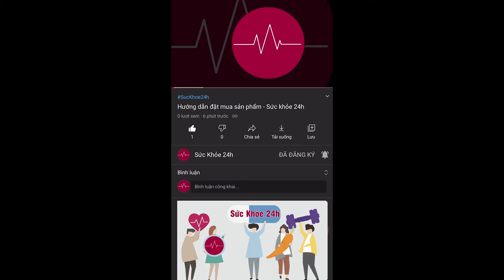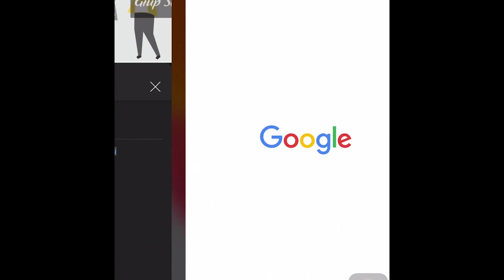Viên sủi giảm cân Detox Slim có hiệu quả không Mua ở đâu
Detox Slim là thực phẩm chức năng chứa chiết xuất hoàn toàn từ tự nhiên an toàn cho sức khỏe người dùng. Khác với các sản phẩm có sẵn trên thị trường, Detox Slim có cơ chế giảm cân thông minh đó là cắt bỏ triệt để cảm giác thèm ăn, ngăn ngừa tối đa hấp thu chất béo và tăng cường quá trình chuyển hóa mỡ thừa giúp cơ thể thoải mái, nhẹ nhàng, không mệt mỏi. Đặc biệt, Detox Slim có chứa thành phần Sâm Tố Nữ giúp cho kích thước vòng 1 được bảo toàn tuyệt đối trong quá trình giảm cân. Hơn nữa, Sâm Tố Nữ giúp điều hòa nội tiết và duy trì sự mịn màng, tươi trẻ cho làn da.

Đây là sản phẩm tạo lên cuộc cách mạng thực sự trong lĩnh vực tân trang nhan sắc, sức khỏe cũng như công cuộc trẻ hóa.

VIÊN SỦI DETOX SLIM

- Giảm 5 - 7kg sau 1 liệu trình
- Cắt cơn thèm ăn
- Ngăn chặn hấp thu tinh bột
- Tăng cường chuyển hóa và đốt cháy mỡ thừa
- Bảo toàn số đo vòng 1
- Tăng cường nội tiết tố nữ, đẹp da, chống lão hóa

SỬ DỤNG DETOX SLIM NHƯ THẾ NÀO ĐỂ ĐẠT HIỆU QUẢ CAO NHẤT
- Pha với 150-200ml nước.
- Uống 1 viên/lần, uống 2 lần/ngày.
- Uống vào buổi sáng và tối trước bữa ăn 40 phút hoặc sau bữa ăn 1 giờ.

+ Một liệu trình dùng trong 1 tháng
+ Với 10 ngày đầu tiên sử dụng sản phẩm, sản phẩm bắt đầu làm mềm các mô mỡ, chất béo chuyển hóa tốt hơn và kiểm soát cơn đói. Cơ thể bạn sẽ giảm khoảng 2kg - 4kg nếu chăm chỉ thực hiện đúng hướng dẫn
+ 20 ngày tiếp theo, quá trình giảm cân bắt đầu rõ rệt hơn, giảm từ 5-8kg sau một tháng sử dụng.
ĐẶT MUA NGAY
Gía 790.000 VND/HỘP
MUA 2 TẶNG 1 - FREESHIP TOÀN QUỐC